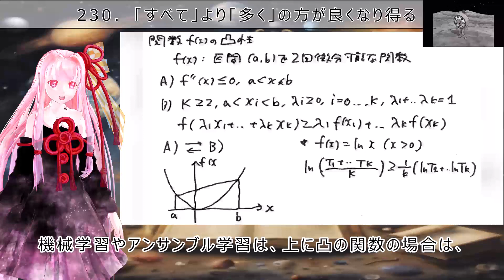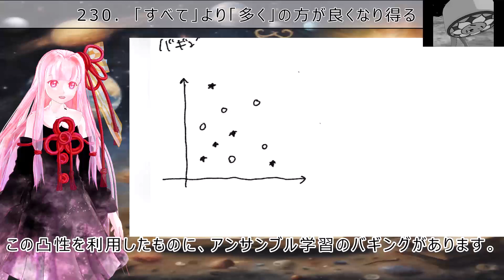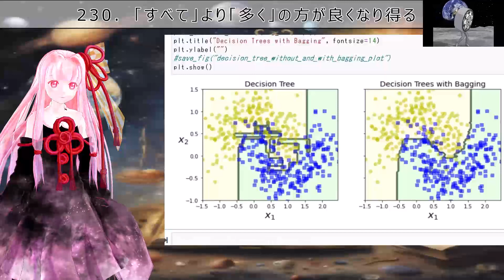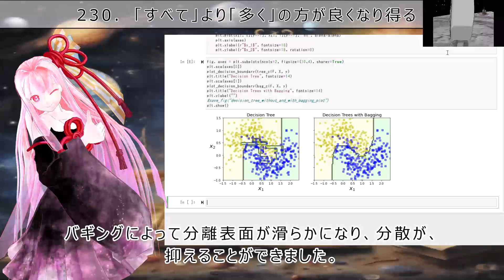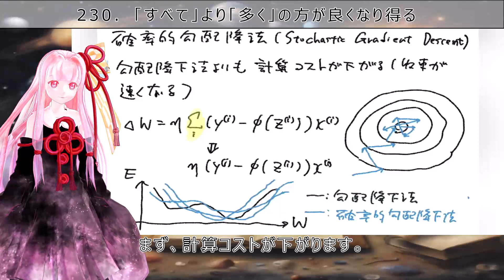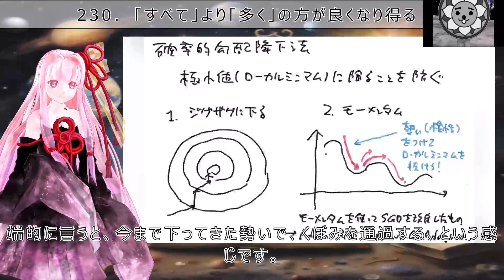230. 機械学習:「すべて」より「多く」の方が良くなり得る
character: 琴葉茜

「すべて」より「多く」の方が良くなり得るという言葉があります。/
これは、一つには、イエンゼンの不等式に由来します。/
つまり、確率的にアルゴリズムを改良することの論拠になっています。/
この標語は、もともとアンサンブル学習で用いられるものですが、/
深層学習の確率的勾配降下法にも同じことが言えます。/
つまり、一度にすべてのデータを計算するのではなく、何度かのバッチ処理を繰り返した方が良い、という発想です。/
これは、アンサンブル学習のバギング、確率的勾配降下法に 通じる話です。/
まず、イエンゼンの方程式について説明します。/
イエンゼンの不等式は、微分可能な曲線があるとき、その曲線の凸性を利用する際に使われます。/
これは、算術平均と幾何平均が異なることを利用して、/
例えばアンサンブル学習のブートストラップや、/
EM（期待値最大化）アルゴリズムによって、 最尤推定をする際に用いられます。/
そのため、機械学習やアンサンブル学習の重要な基礎をなっています。/
こちらは、下に凸な二階微分可能な曲線を例によって、/
視覚的にみても、AとBを結ぶ直線は、曲線よりも上になります。/
この場合、全体のデータを取って平均を取ったものは、/
個々のデータグループの平均をとった合計より高くなります。/
ですが、実際のベルヌーイ試行のエントロピーや、/
ダイバージェンスや相互情報量は上に凸になるため、/
機械学習やアンサンブル学習は、上に凸の関数の場合は、/
幾何平均は算術平均より上にくる、という性質を利用する場合が多いです。/
この場合、幾何平均はサンプリング、または深層学習で言うバッチ処理を繰り返すことに対応します。/
イエンゼンの方程式を考えると、「すべて」は算術平均、 多くは幾何平均に相当します。/
幾何平均では、サンプリングやバッチ処理を繰り返しながら、逐次的に解を改善します。/
この凸性を利用したものに、アンサンブル学習のバギングがあります。/
バギングは、最終的には、先程のように、関数の凸性を表現するイエンゼンの不等式に由来します。/
予測器の誤差を相互情報量とした場合、/
複数の平均を取った後に誤差を取った方が、最後に１つの平均を取る場合よりも、/
損失は小さくなる、というものです。/
こちらは、元のデータセットから、重複のある複数のデータをサンプリングしています。/
これにより、X1、X2、XKのモデルが生成されます。/
これらの平均を取ったものが、/
左の図の点線になります。/
こちらは、サイキットラーンで月状のデータ を生成して、/
決定木とランダムフォレストで分類したものです。/
コードはこちらです。/
決定木に比べて、決定境界が滑らかに なっています。/
バギングによって分離表面が滑らかになり、分散が、 抑えることができました。/
このように見ていくと、最終的には、確率的勾配降下法やバッチ正規化も、損失関数などの凸性を利用している点で、同じだと考えることができます。/
確率的勾配降下法の解説はこちらです。/
確率的勾配降下法は、文字通り、勾配降下法を確率的に行うものです。/
数式的には、上の式の総和記号を取る、という意味になります。/
確率的勾配降下法には、 ２つの効果があります。/
まず、計算コストが下がります。/
次に、最適化する曲線がノイズにより動的に変化します。/
これにより、極小値に陥ることが少なくなります。/
これは、等高線をジグザグに下っていく イメージです。/
SGD（確率的勾配降下法）で斜面とジグザグに下ることと、ローカルミニマムから抜けることの関係を考えてみます。/
まず、斜面をジグザグに下ることは、データをサンプリングすることに相当します。/
先ほど、データをサンプリングすることで、曲線が動的に変化する話をしましたが、/
動的に変化する曲線上でも極小値（ローカルミニマム）は残ります。/
これを、モーメンタムというコンセプトで 対応します。/
端的に言うと、今まで下ってきた勢いで、くぼみを通過する、という感じです。/
このようにして、SGDを改良したものに、アダム、NAG、RMSプロップなどがあります。/
総じて、これらの話は、部分は全体を反映する、ということが共通しています。/
全体として最適化されていれば、その部分は最適化されている、という、最適化原理とも似ています。/
その意味では、強化学習にも通じる話かも知れません。/